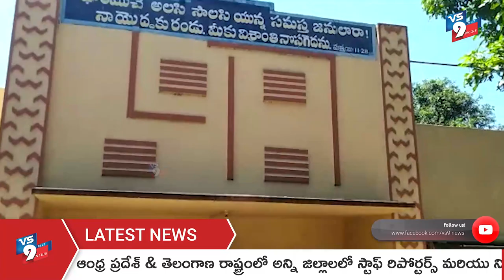ఘనంగా పవన్ కళ్యాణ్ జన్మదిన వేడుకలు